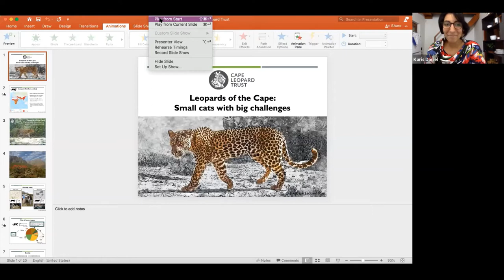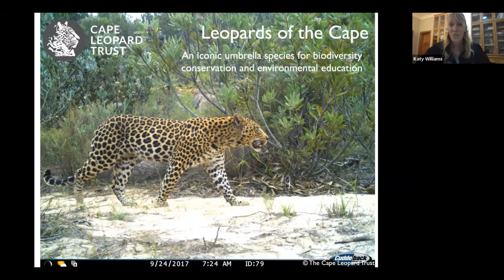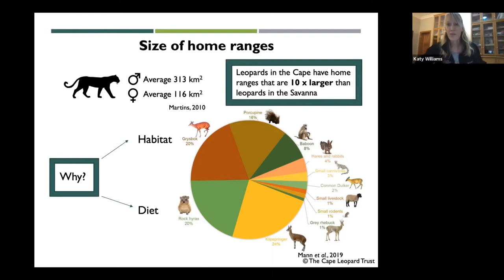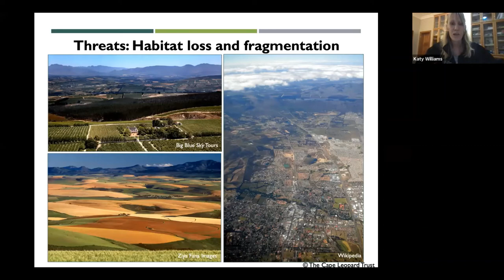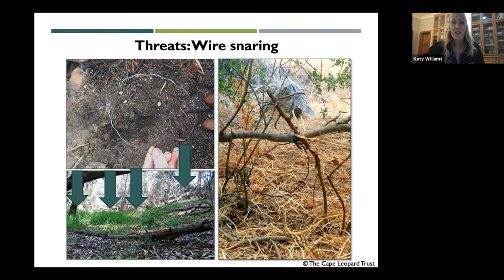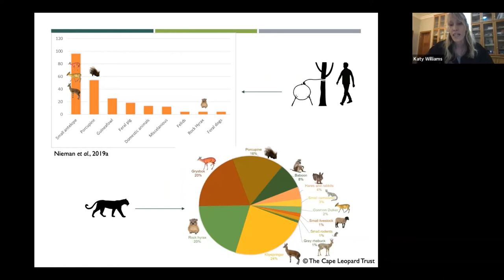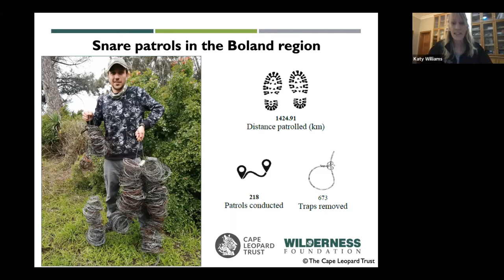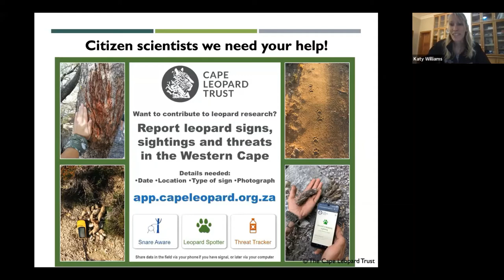Leopards of the Cape: Small cats with big challenges - BDI Citizen Scientist Hour #33- Katy Williams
Katy Williams is Researcher and Conservation Director of the Cape Leopard Trust in South Africa.
Despite extensive habitat loss, direct persecution, and reduction in prey numbers, leopards have managed to persist in the greater Western Cape region, and now fill the role of apex predator in this ecosystem. She talks about these survivors, the challenges they face, and the Cape Leopard Trust's work to ensure their future.
If you want to contribute with leopard signs you found, and help the Cape Leopard conservation you can do it